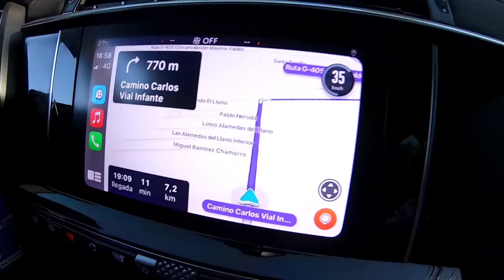UNA TARDE CON LOS CABROS 😆💯 DAINESITTA, NICKO OG, BASTY CORVALAN Y TOUCHANDGO 🔥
Auspiciadores:
-Monster Energy.
-Fpay la app indispensable para pagar, cobrar y transferir. Descarga, usa y súmate a lo